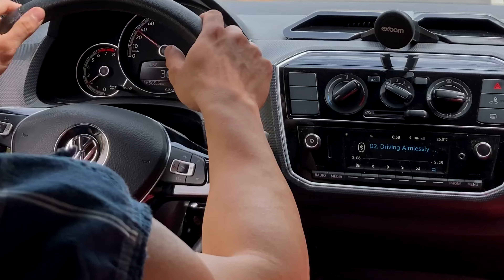Deep Factory - Driving Aimlessly (Feat. Fred Costa)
Deep Factory feat. Fred Costa - Driving Aimlessly
Official Video
Composer and Producer: Deep Factory
Vocal: Fred Costa
Images: Sillas Fontes
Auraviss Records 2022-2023